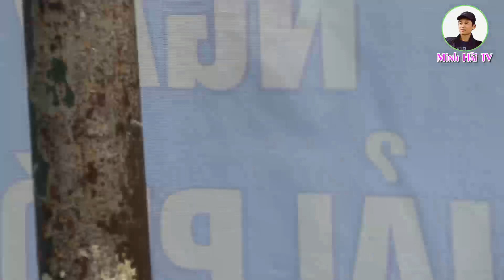Đi chơi vườn bách thú Hà Nội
Cám ơn các bạn đã xem video. vui lòng chia sẻ video, để lại comment góp ý cho kênh Minh Hải TV ngày càng hoàn thiện hơn.